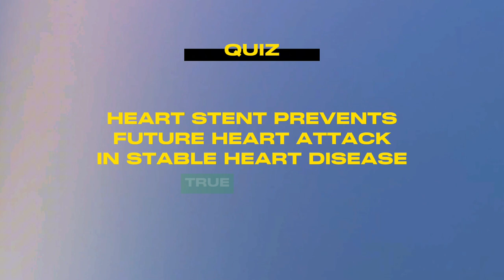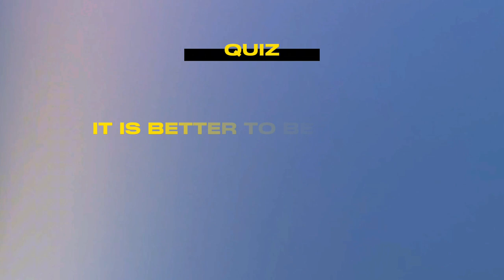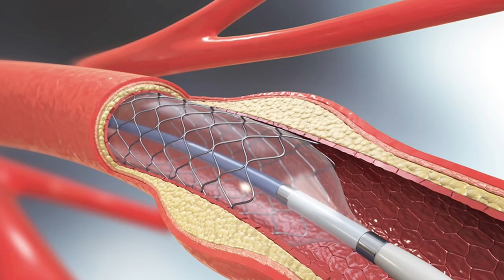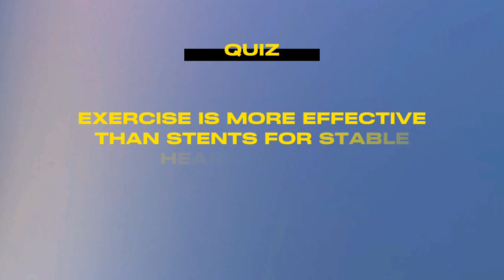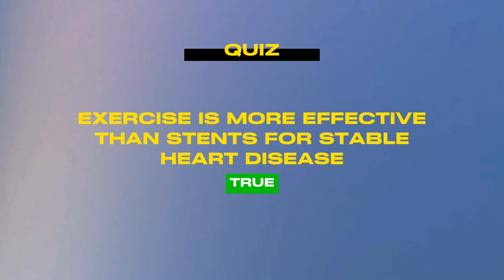Can exercise Lower Your Risk of a HEART ATTACK?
Can exercise lower your risk of a heart attack?   Can Exercise Prevent Heart Attacks?   And how does exercise stack up against other treatments like statins, stents ?"
Let's start with a quick quiz! See if you know the answers to these questions:
1. Can exercise lower your heart attack risk? True or False
2. Is exercise as effective as stents for stable heart disease? True or False
3. Do heart stents prevent future heart attacks in stable heart disease? True or False
4. Are statins better than exercise at preventing heart attacks? True or False
5. Is it better to be fit and overweight or slim and unfit?

Strokes